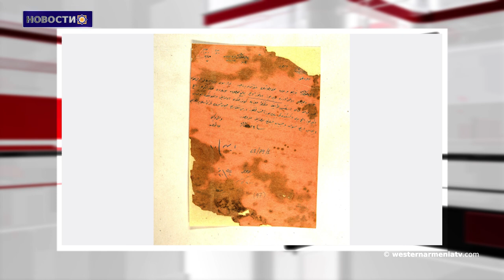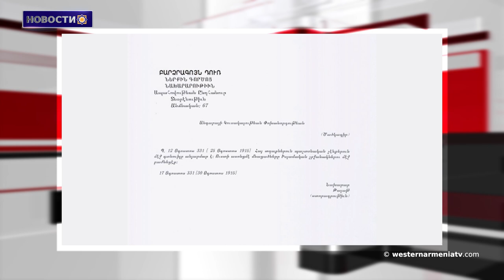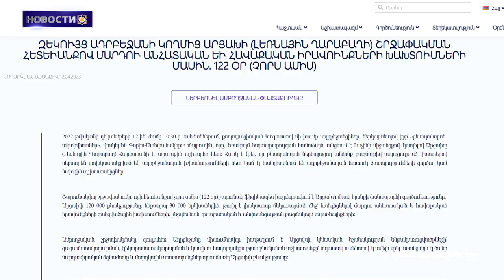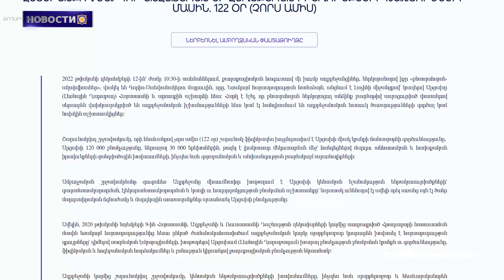Необходимо соблюдать границу 1991 года. ЕС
1.Уроженцы Западной Армении.Кенет Хачикян
2.Армянская идентичность. Исламизированные армянские сироты
3."СРЕДИННЫЙ КОРИДОР". БАКУ И ТБИЛИСИ ХОТЯТ УКРЫТЬСЯ ПОД КИТАЙСКИМ ЗОНТИКОМ
4."Применение силы неприемлемо". Госдеп США - о вчерашнем столкновении между Арменией и Баку
5.Необходимо соблюдать границу 1991 года. ЕС
6.В результате блокады экономике Арцаха нанесен ущерб в размере $ 230 млн
7.Выставка.Культурное наследие Киликии